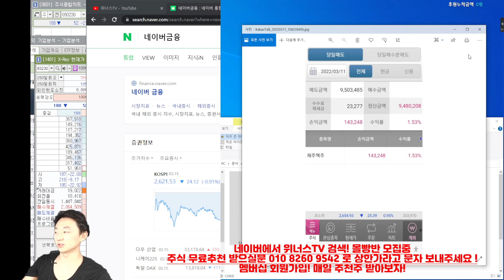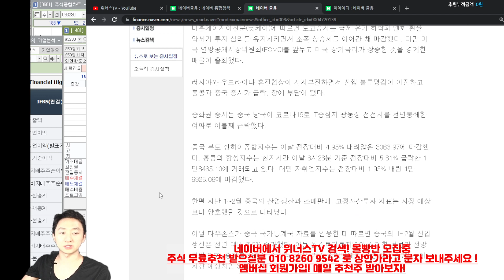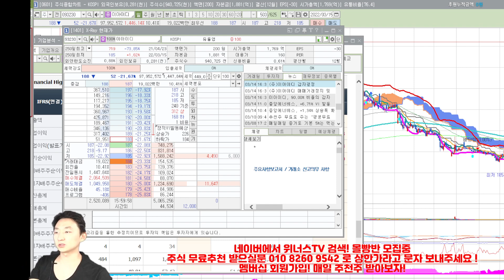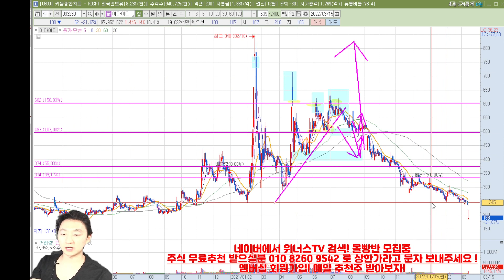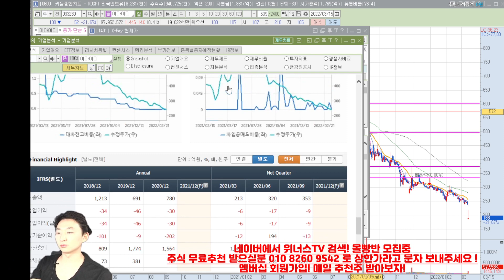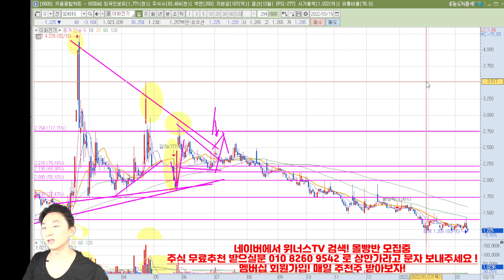이아이디 결국 감자! 스푸트니크 백신 찌라시 굴릴 때부터 알아봤음! 중국 봉쇄, 러시아 디폴트 가능성 조심해야 하는 시장 22년 3/15일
이아이디 결국 감자! 스푸트니크 백신 찌라시 굴릴 때부터 알아봤음! 중국 봉쇄, 러시아 디폴트 가능성 조심해야 하는 시장 주식투자 22년 3/15일